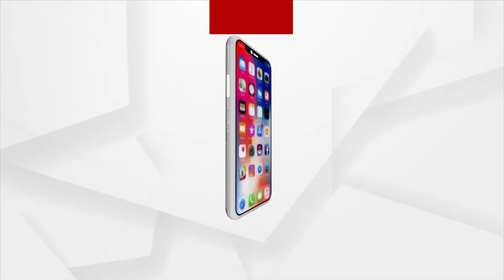ମନ୍ତ୍ରୀ କରୁଥିଲେ ଅନ୍ଧାରୀ ଅନୀତି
ମନ୍ତ୍ରୀ କରୁଥିଲେ ଅନ୍ଧାରୀ ଗସ୍ତ । ଚାଲିଥିଲା ମନ୍ତ୍ରୀ ଓ ଗୋବିନ୍ଦଙ୍କ ଅନୈତିକ କେଳେଙ୍କାରୀ । କ'ଣ ଚାଲିଥିଲା ଶୁଣନ୍ତୁ ମମିତା ବାପାଙ୍କ ମୁହଁରୁ